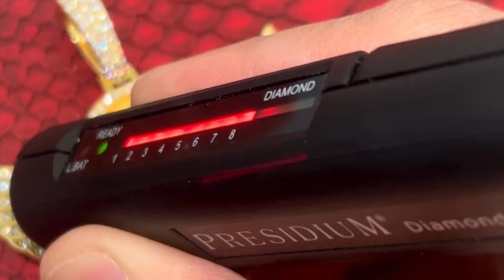Custom VVS Moissanite Angel Wings Memory Pendant